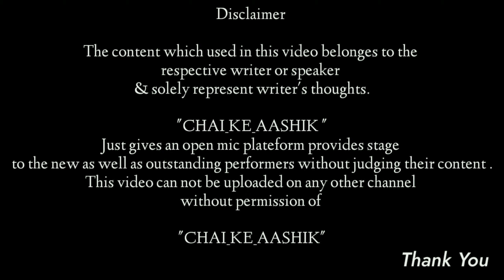Vishal || Ek Din Me Bhi Jaipur Sahar Ho Jaunga || Hindi Shayari || Chai Ke Aashik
jaipur shahar
gulabi nagar
shahar gulabi
best hindi shayari
love shayari
2021 best shayari
open mic event
2020 best shayari